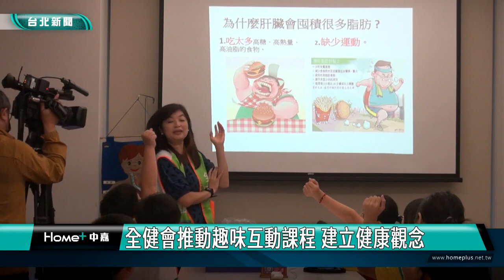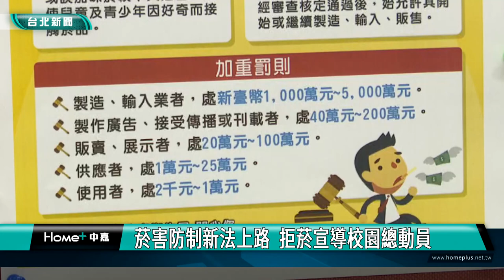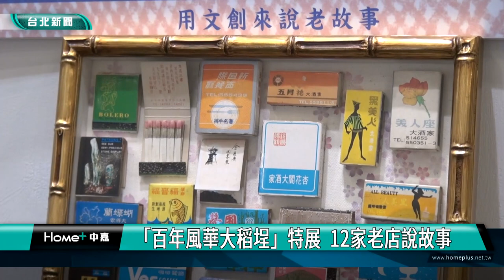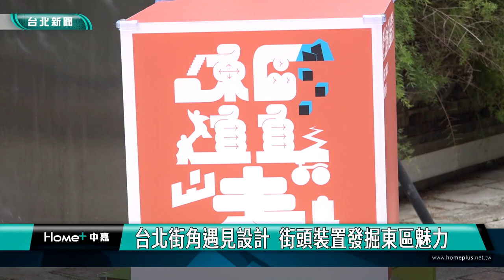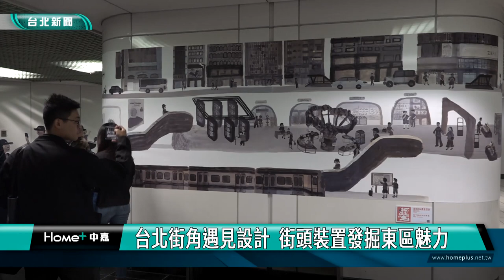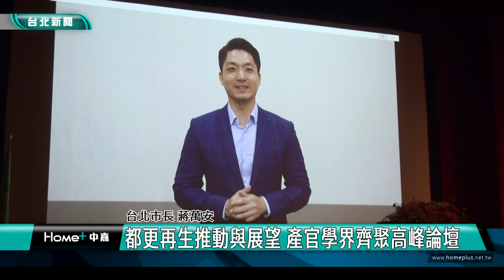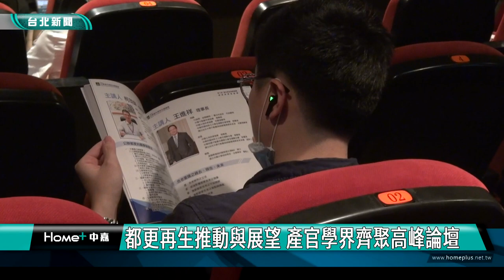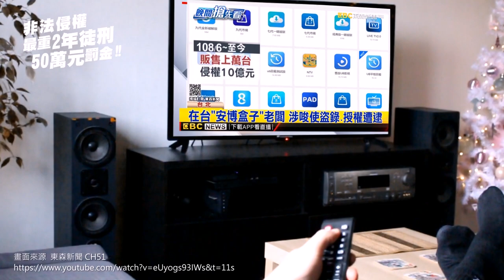中嘉台北新聞-20231026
00:20 好健康小學堂延伸至北北基 扎根健康教育
06:53 菸害防制新法上路  拒菸宣導校園總動員
13:50 「百年風華大稻埕」特展  12家老店說故事
19:58 台北街角遇見設計  街頭裝置發掘東區魅力
25:41 學校遺失物無人認領太可惜 陳宥丞籲訂SOP
31:20 陽光助燒傷顏損兒  走過艱辛復健歷程
38:52 都更再生推動與展望 產官學界齊聚高峰論壇-
42:53 大同健服勇健班  幫助長者延緩失智失能
51:04 市長坦承電動機車申請少 議員:別叫基層推銷
55:41 碇內15號公園潛藏天坑危機 原來是大排破裂

臉書追起來
Home 中嘉- 吉隆有線電視

趣聞不漏接
吉隆官網(中嘉新聞)

喜歡看電視?